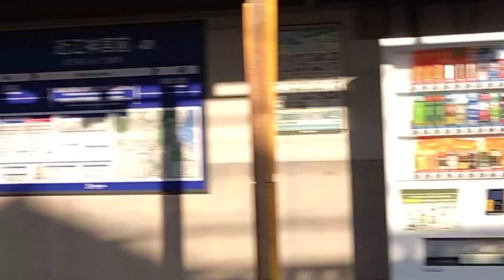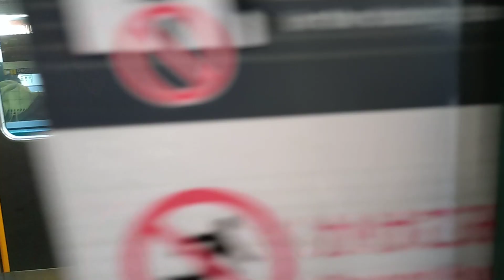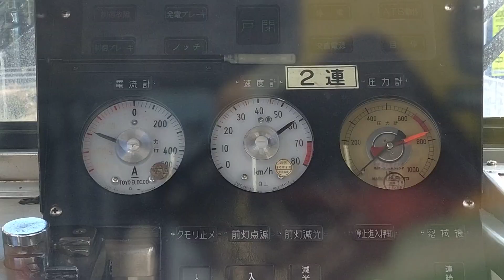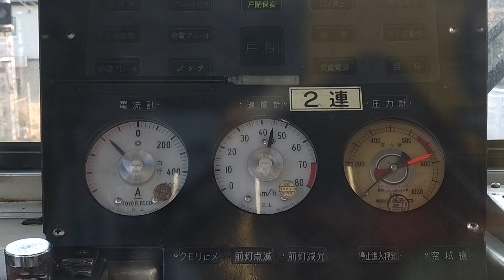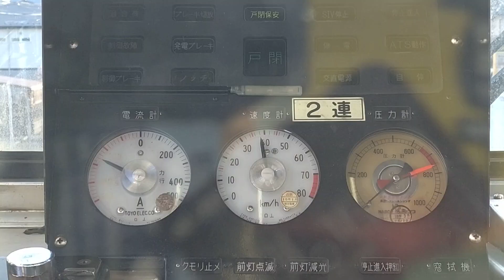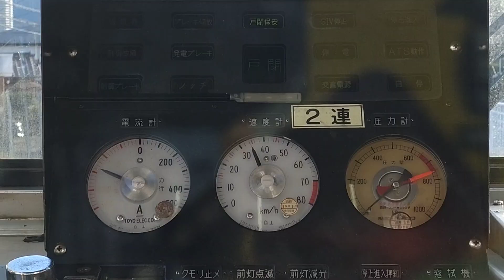京阪 石山坂本線 600形 605-606編成 坂本比叡口行き 踏切確認のため5分遅延 遅延お詫び車内アナウンス 近江神宮前 滋賀里 20240204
京阪 石山坂本線
600形

605-606編成
坂本比叡口行き

踏切確認のため5分遅延
遅延お詫び車内アナウンス

近江神宮前
滋賀里